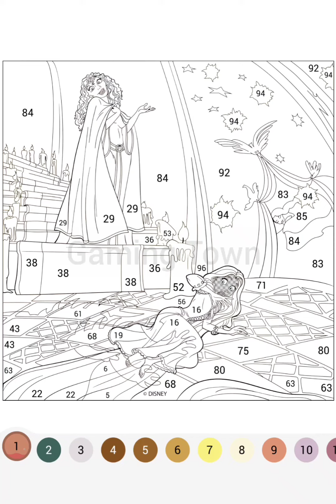Happy Colour - Colour by Number. Disney Princess Rapunzel and Mother Gothel. My Gaming Town.